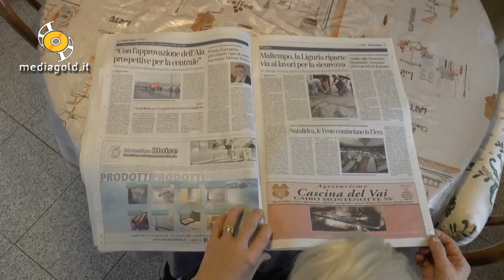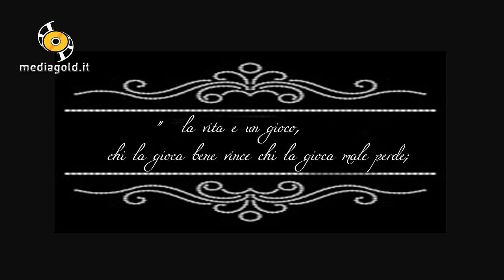I cento anni di Angela Verdesio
Cento anni per Angela Vercesio

Cruciverba e un'attenta lettura quotidiana de “La Stampa”, per aggiornarsi sulla cronaca savonese e della Val Bormida. Così iniziano le giornate di Angela Verdesio “la ragazza centenaria”, che ha festeggiato ad Arnasco,  paese che più ne ha condiviso la storia, un lungo secolo di vita.
Nata ai bagliori della prima guerra mondiale a Murialdo, il 16 dicembre 1914, Angela, nel lontano '47, si trasferì definitivamente ad Arnasco, dove si sposò,  lavorando prima come raccoglitrice di olive e come amata cuoca della scuola, per ben 25 anni.
“Mia mamma mi disse – racconta Angela - L’età ce l’hai, decidi tu cosa fare, ti dico solo che è una occasione per vedere la Riviera. - Detto fatto.Sono venuta qui, ho incontrato Giulietto (Badoino) e abbiamo creato la nostra famiglia. Eravamo poveri, ma avevamo tanto amore ed è questa la cosa importante. È meglio mangiare un piatto di polenta in armonia che mangiare ravioli tutti i giorni guardandosi le spalle l’uno con l’altro:” . Parole semplici che rivelano la grande saggezza maturata da Angela, ricca di tanto amore e di un intramontabile sorriso: “La vita è un gioco, bisogna giocarsela bene per vincere, se no si perde” e lei, senza dubbio ha vinto conquistando i tantissimi, accorsi per omaggiare la sua veneranda età, raggiunta in piena forma fisica e mentale.
A raccontarne gli antichi ricordi, nella moderna e festosa realtà, un album mutimediale corredato da una testimonianza filmata, curato da Tommy Marinelli, Mediagold, che ha ripercorso, passo passo, in una pubblica proiezione di piazza, il secolo vissuto da Angela.
Un'emozione condivisa da parenti, amici, Il sindaco Alfredino Gallizia insieme per celebrare il fantastico centesimo compleanno di Angela, cui Luciano Gallizia, presidente della Cooperativa Olivicola, organizzatrice dei festeggiamenti, ha voluto dedicare una prestigiosa targa in legno, con menzione sull'albero raffigurato presso la sede di Arnasco, per quanti hanno divulgato e  valorizzato il nome del paese.
“In 100 anni non ho mai visto una festa così bella” - così ha commentato Angela, soffiando sulle 100 candeline della grande torta.